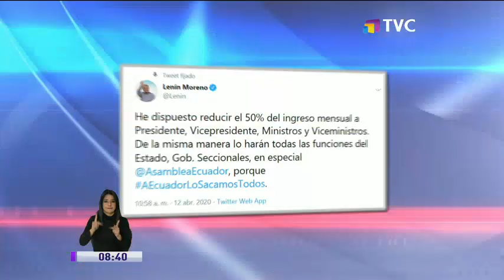Concejales de Quito reaccionan al anuncio de reducción de salarios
Ediles del Concejo Metropolitano de Quito entregaron sus comentarios sobre la reducción de salarios que anunció el Presidente Moreno. La medida incluye a gobiernos seccionales.